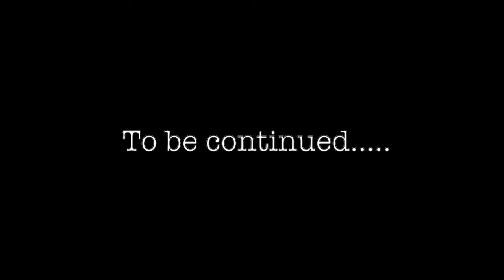Snow Series 2 The Return: Episode 3: Snowboarding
Another day of Snow Series 2 today it's episode 3.

Another massive thanks To Stephanie M for being my awesome snow instructor and a massive shout out to all ski and snowboard instructors.

Enjoy the vid legends!
Cheeeeeeeeeeeeeeeeeeeeeeeeeerrrrrrs!